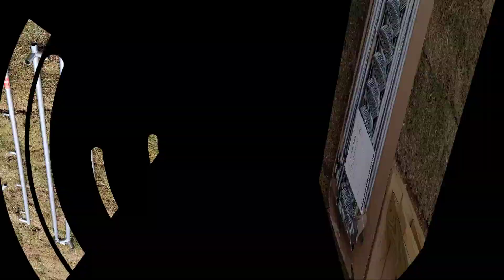lucky dog kennel 10 x 10 x 6 Assembly - lucky dog kennel Assembly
⏰ lucky dog kennel Assembly KEY MOMENTS ⏰

00:00:00 - lucky dog kennel Assembly
00:00:25 - lucky dog kennel Assemble parts
00:01:24 - lucky dog kennel finish Assemble

🎬 lucky dog kennel Assembly VIDEO SERIES 🎬

Thank you for checking out my lucky dog kennel 10 x 10 x 6 Assembly video today.  I will be demonstrating an assembly of the lucky dog kennel that is made by denver dog kennel.  Have you ever seen a denver dog kennel video?  Most all people who have see our videos, have wanted to see a assembly, but were not sure how to get it done.  However, we will show you how to make a complete assembly of the lucky dog kennel.  Finally, I will show you how to make a standard assembly of the denver dog kennel.

Thank you for taking the time to watch our happy dog kennel demo today.   I hope that you have enjoyed watching the assembly of the lucky dog kennel.  May you have lots of happy dogs in your new lucky dog kennel.Thank you for joining us today to learn more about lucky dog kennel.  Lucky dogs have been known for their special powers for some time now.  Lucky dogs have been around for centuries.  Lucky dog kennel has captured this old school power with just a simple assembly.  Lucky dog kennel is your calling if you want to make real lucky dog power.  Astronomers have stated that lucky dogs come and go in the blink of an eye, so take advantage of this situation.  Lucky dog kennel is backwards compatible for non-lucky dogs as well.   Make sure to pull out your lucky dog costume and hit the hot spots in your local town.  This lucky dog kennel video tutorial will show you everything you need in order to make your own lucky dog kennel.   We hope that you will enjoy our lucky dog kennel odin assembly.